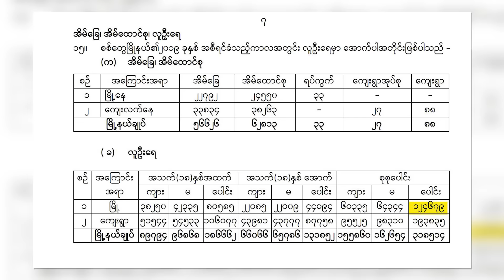စစ်တွေဒေသခံ သောင်းနဲ့ချီ မြို့ကို စွန့်ခွာနေ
■ ရခိုင်ပြည်နယ်မှာ စစ်ကောင်စီတပ်နဲ့ ရက္ခိုင့်တပ်တော် (AA) တို့ တိုက်ပွဲတွေပြင်းထန်နေပြီး မြို့ပေါ်အထိ တိုက်ပွဲ တွေဖြစ်လာနိုင်တာကြောင့် သောင်းချီတဲ့ ဒေသခံတွေ စစ်တွေမြို့ကို တဖြည်းဖြည်း စွန့်ခွာထွက်ပြေးနေကြတယ် လို့ ဒေသခံတွေက RFA ကို ပြောပါတယ်။ စစ်ကောင်စီက ကုန်းလမ်း၊ ရေလမ်းတွေကို ဘက်ပေါင်းစုံက ပိတ်ဆို့ဖြတ်တောက်ထားတာကြောင့် ငွေကြေးတတ်နိုင်သူတွေက ရန်ကုန်မြို့ကို လေကြောင်းခရီးနဲ့ အများဆုံးထွက်ခွာနေကြပြီး အချို့ဒေသခံတွေကတော့ ကျေးလက်ဒေသတွေဆီကို ထွက်ခွာနေကြတယ်လို့ ဒေသခံတွေက ပြောပါတယ်။ ဒီအကြောင်း RFA သတင်းထောက် မထက်ထက်အိန္ဒြာအောင် တင်ပြထားပါတယ်။